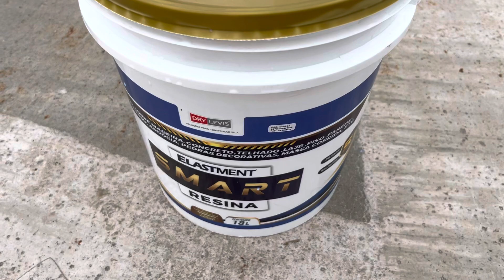#0017 O cuidado já vem da Base Radier impermeabilização importante